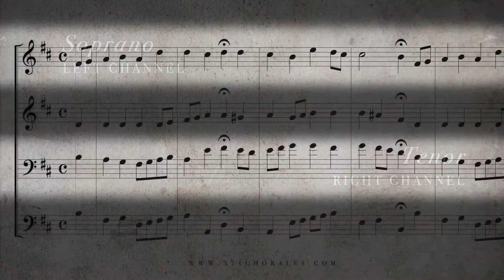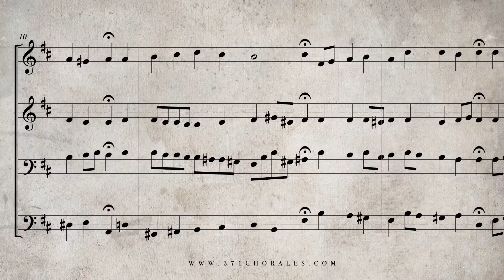115. Was mein Gott will, das, BWV 244 - (Isolated Soprano & Tenor Parts)